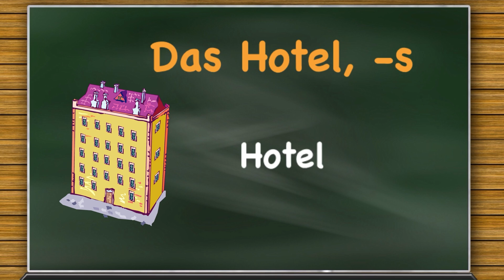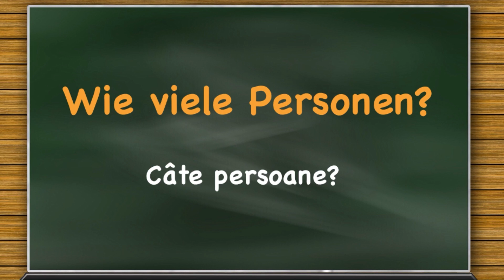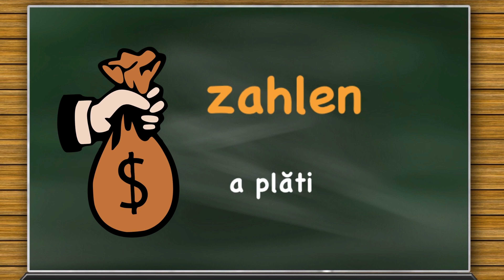Lecția 25 -Cazare - Lecții de Vocabular in Limba Germană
Considerăm că, pentru a învăța limba germană, trebuie, pe lângă lecțiile de gramatică pe care le-ați învățat, să aveți un vocabular foarte bogat. Doar așa putem purta conversații complexe cu vorbitori de limba nativa.

Urmariți-ne și abonați-vă pentru mai multe Videoclipuri!